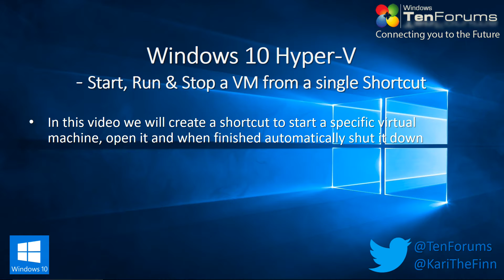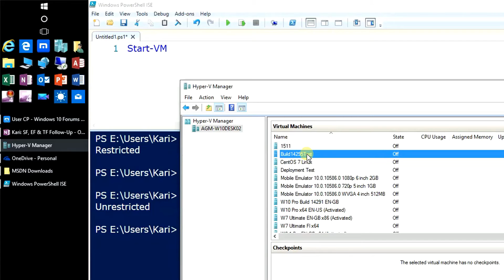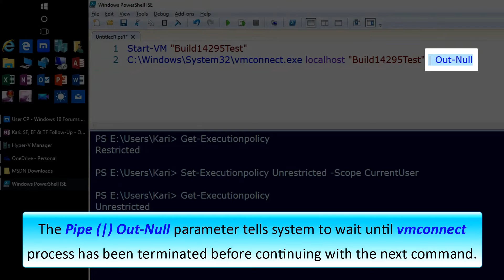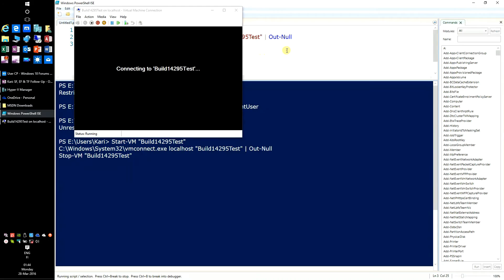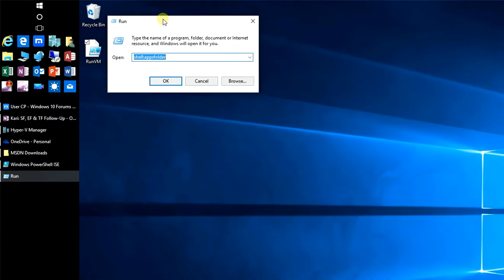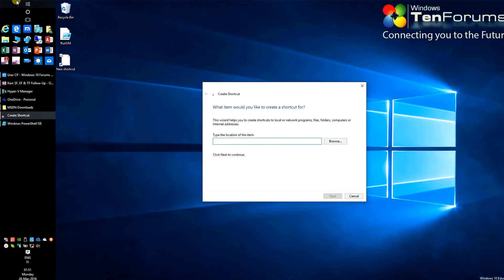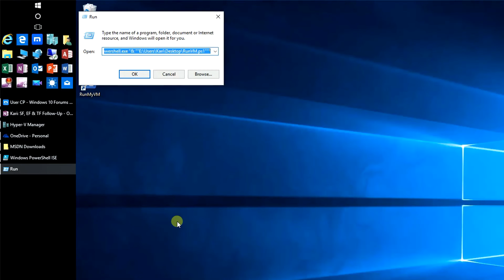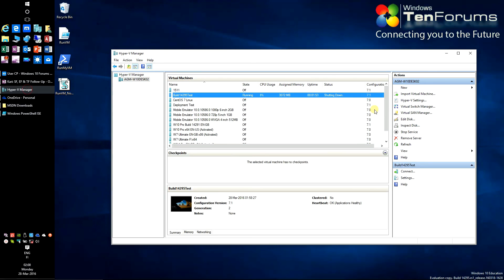Windows 10 - Hyper-V Virtual Machine Shortcut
How to Start, Run and Shutdown a Hyper-V vm from a single Shortcut